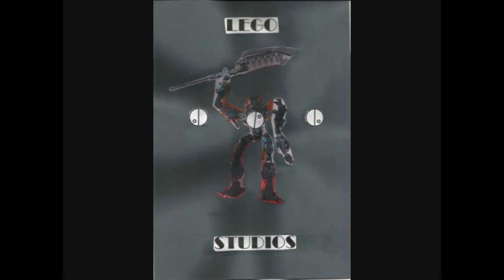[Blind Reaction] JPL reacts to: RWBY Volume 4, Chapter 12: No Safe Haven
This is not endorsed by Rooster Teeth in any way.  Views, opinions, thoughts are all my own.
Rooster Teeth and RWBY are trade names or registered trademarks of Rooster Teeth Productions, LLC.
RWBY is owned by Rooster Teeth and Monty Oum. This video contains RWBY related content.